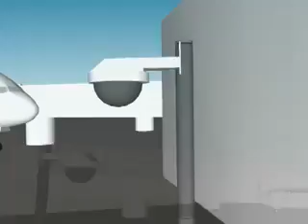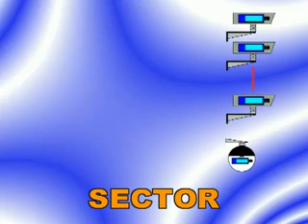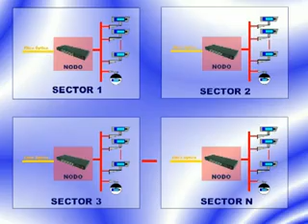Sistemas de video-control para la seguridad en auropuertos -. Club Almacenalia. 18.1.99 - 1836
Sistemas de video-control para la seguridad en auropuertos -